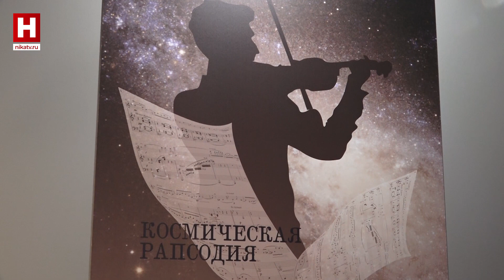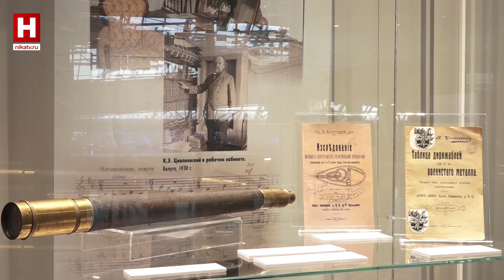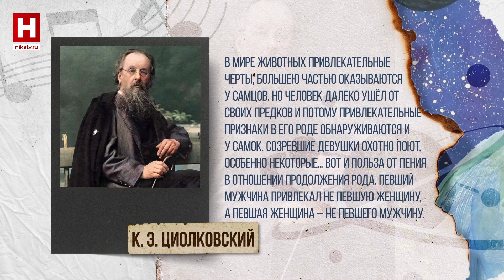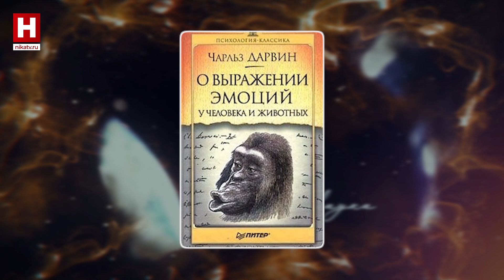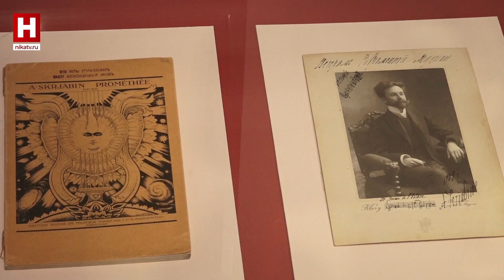КУЛЬТУРНАЯ СРЕДА | Космическая рапсодия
В музее истории космонавтики продолжает работать выставка «Космическая рапсодия». Она охватывает сразу несколько тем: на чем играли великие ученые; песни о первом полете Юрия Гагарина; музыканты-космисты; первые электронные музыкальные инструменты, от одного вида которых возникает ощущение нереальности происходящего.  Программа «Культурная среда» решила погрузиться еще глубже в тему космоса и выяснить – до каких мыслей может расшириться человеческое сознание.